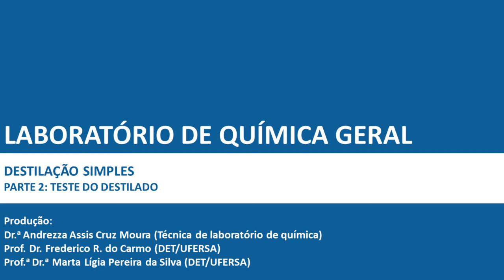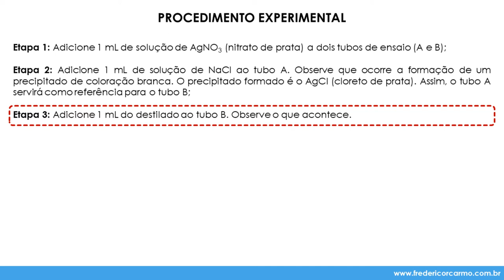[LQG - Prática 4, pt. 2] Teste do destilado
Disciplina: Laboratório de Química Geral (MET1833)
Prática 4: Destilação simples
Parte 2: Teste do destilado